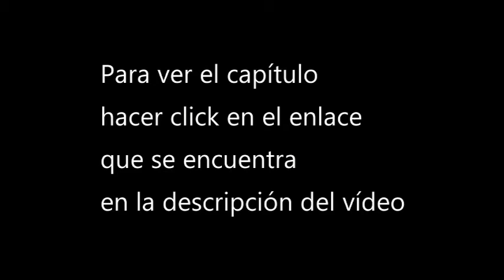[Ver] Great King of the Grave Temporada 4 [Activar subs en el reproductor]